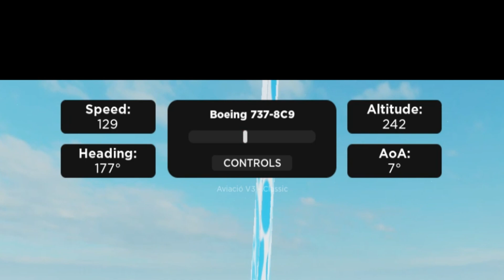Connect Air landing....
I didn't make the video to upload it on YouTube...